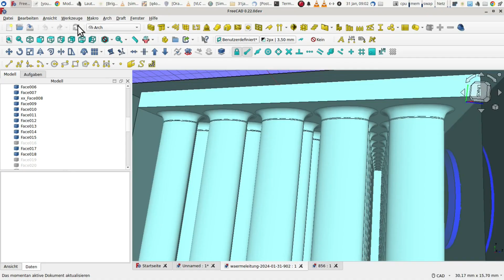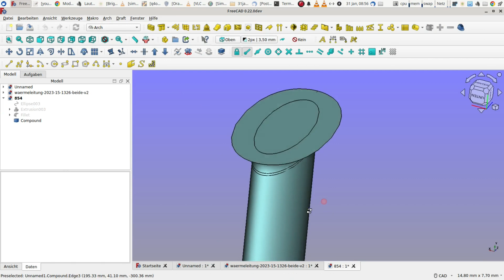freecad 3d druck tutorial beispiel anleitung cad